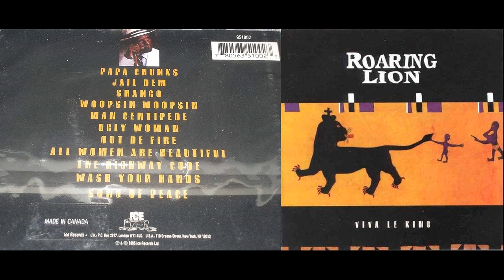Roaring Lion - Woopsin Woopsin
from 1995 album 'Viva Le King'